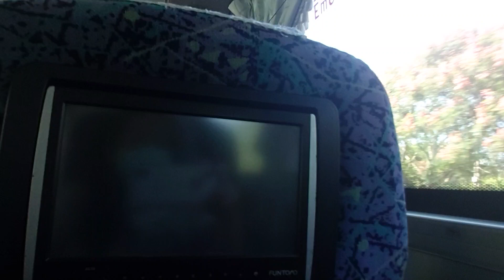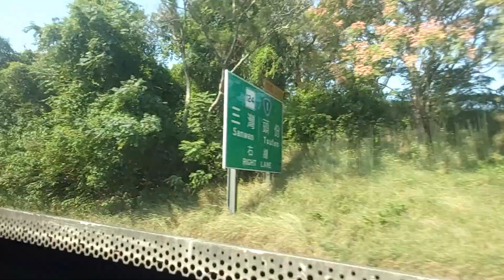Traveling Shinchu To Taichung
Banayad na byahe sa tatlong oras at kalahati safe nakarating